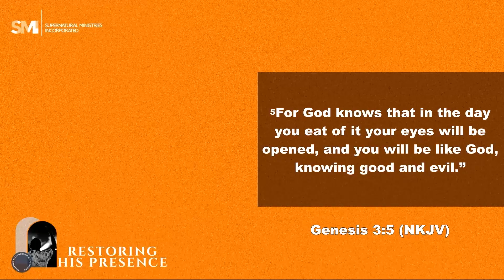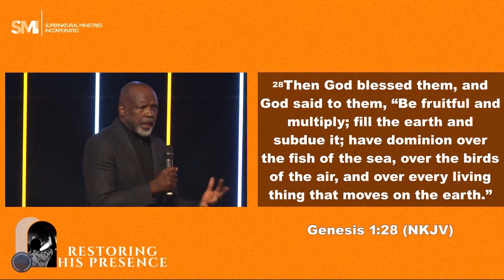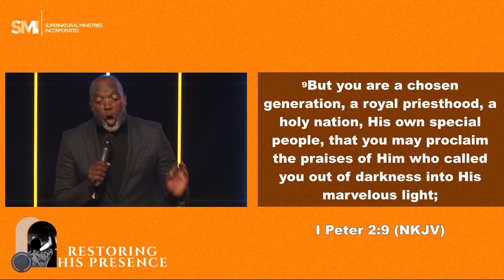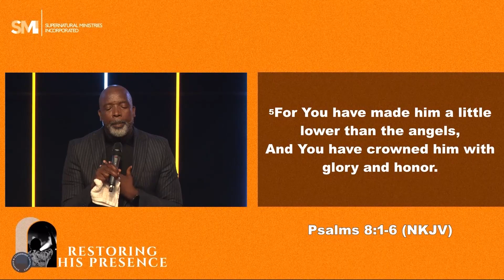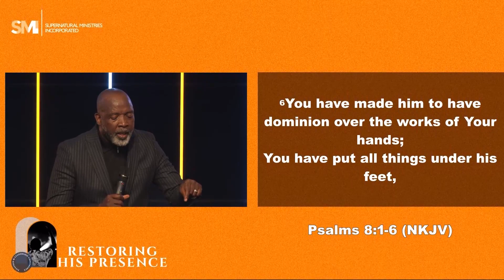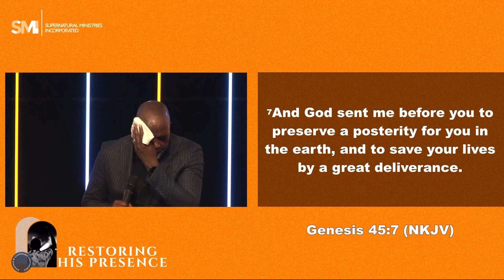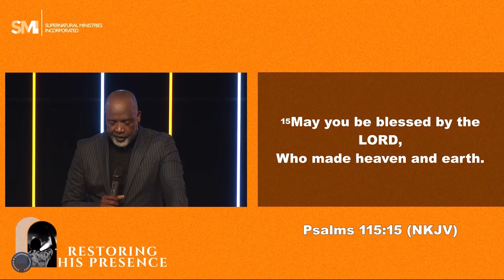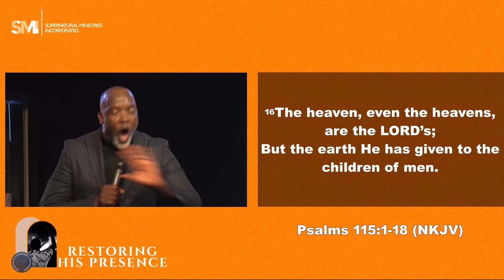FLC Session 4 | Pastor Chris | 3 March 2022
Welcome to MYSMI.TV.

This ministry is devoted to activating this generation in the supernatural power of God.

Send us your praise report by sharing your testimony of God's goodness using the

To be a part of what God is doing through this global ministry you may use this link to sow a seed: